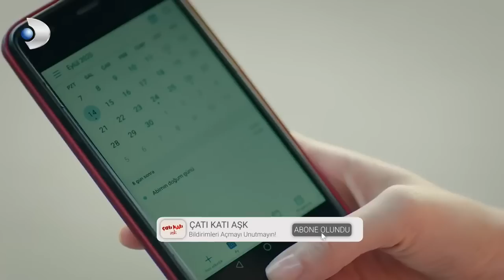Çatı Katı Aşk - Özel Sahne 43